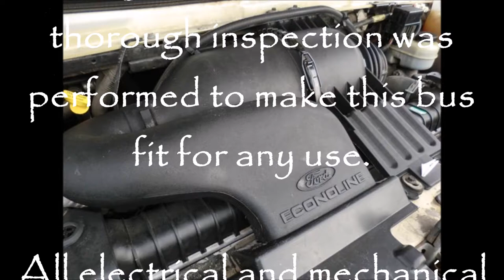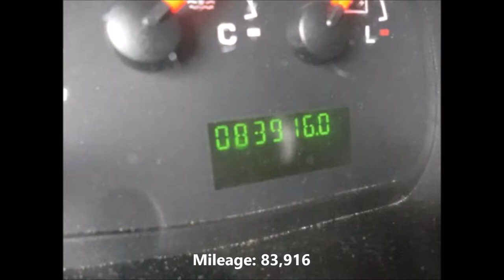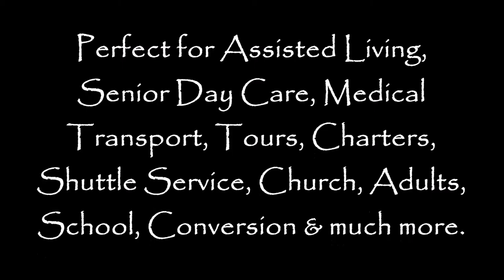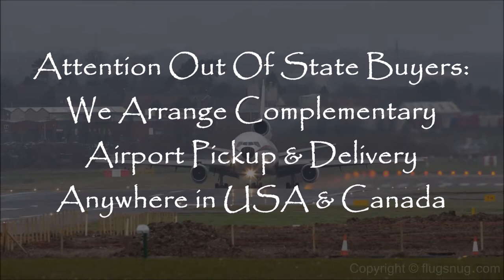Used Buses For Sale | 2004 Ford E350 Non CDL Wheelchair Shuttle Bus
For Seniors Adults Church & Seniors Handicapped
VIN #: 1FDWE35S84HA21947
Stock #: A4592
Condition:Used Clear Title
Engine:6.8L 10 Cylinder
Transmission:Automatic
Mileage:83,916
Exterior Color:White
Vehicle Overview
 2004 FORD E-350 STARTRANS FIBERGLASS WHEELCHAIR BUS

HUGE SELECTION OF CERTIFIED USED BUSES AND VANS FOR CHURCH, ASSISTED LIVING, HOSPITALS, CAMP, SHUTTLE SERVICE, TOUR, CHARTER AND TEAM SPORTS!

THIS BUS HAS 4 WHEELCHAIR POSITIONS & SEATING FOR UP TO 12 PASSENGERS!

POWERFUL AND DURABLE FORD 6.8L V10 GAS ENGINE & FOUR SPEED AUTOMATIC TRANSMISSION WITH OVERDRIVE.

HIGH CAPACITY DUAL AIR CONDITIONING & ANTI-LOCK BRAKES!

THIS BUS IS IN VERY GOOD CONDITION BOTH INSIDE AND OUT. THE INTERIOR SHOWS VERY LITTLE WEAR AND THE EXTERIOR IS IN VERY GOOD CONDITION!

PERFECT FOR USE AS AN ADULT SENIOR CARE ASSISTED LIVING SHUTTLE - CREW - CHURCH OR ANYTHING BUS!

COMPLEMENTARY AIRPORT PICKUP OR DELIVERY ARRANGED!

MECHANICALLY IT'S READY TO HIT THE ROAD! SERVICE RECORDS AVAILABLE. THE BUS HAS BEEN FULLY MAINTAINED & SERVICED.

Let's use the example of a mini bus. When you find a bus for sale that's referred to as a mini bus, you're usually looking at a vehicle that holds between 12 and 25 passengers - meaning there is seating for that many people. Whatever size of bus you select, the seats are going to have to be removed before you can start setting up RV features.

When your seats are out, call around to companies that advertise "bus for sale" and see if they also sell used bus parts and accessories. You might make some good money by selling them the seats, and this money will come in handy as you build your RV.

What do you want the interior of your refurbished bus to look like? You might get some ideas by visiting a few dealers and seeing if they have a bus for sale that's been converted into an RV. Take notes. You can also surf the Internet and look at a long list of RV interior photos. A good part of this is that you can save photos and then compare different interior ideas until you narrow it down to the one(s) you like best.

RVs have more "traditional" home-style amenities than a bus. Do measurements and find out the space you'll have for a sofa, captains chairs, a dining table, a cooking area, an entertainment center, a bathroom and so on. Naturally, to include all of these amenities, you'd have to find a fairly large bus for sale. But even a smaller one will probably give you enough space for the things you really want and need.

You can visit (or shop online) a well-stocked RV supply company and find just about anything you want for your converted bus. For sale in these stores will be everything from electronics and appliances to air conditioners and awnings. Plan your budget carefully, and try to get used items, when possible, and you'll end up with a slick "new" RV.

Finally, when looking for a bus for sale to convert into an RV, consider that some buses don't have driver-side doors. If you want a door and your bus doesn't already have one, consult the dealer where you bought the bus for recommendations of a company that can do this modification.

With a little elbow grease and money, you can have the RV you always wanted without spending big-ticket money on a real one.

Ashley Pratt is a freelance writer interested in conversion buses and company's such as Buses For Sale, a Springfield, Pa. bus for sale company. To learn more about Buses and Prevost for Sale, here is their